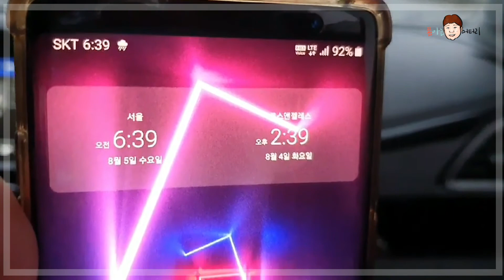8월5일 자유로 비 오늘 날 새벽 출근길 풍경 파주에서 김포로 출근길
엄청나게 많이 내리는 비속에서 아침에 파주에서 김포로 출근을 하고 있어요
저는 사는 곳이 파주! 사무실은 김포에 있습니다
매일 새벽에 출근하고 있는데
비가 많이 와서 아침마다 한강 수위를 확인하고 있는데
한강수위가 엄청나네요
오늘도 즐거운 하루 보내세요..